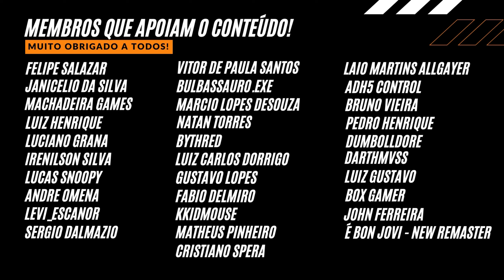UM ABSURDO! Teste de SAND LAND no XBOX SERIES S - EM PORTUGUÊS LANÇAMENTO!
UM ABSURDO! Teste de SAND LAND no XBOX SERIES S. Lançamento em PORTUGUÊS - Veja como está rodando o mais novo jogo da BANDAI NAMCO, aqui no canal ALIADOS GAMERS BR!

GAMEPASS ULTIMATE DE 1 MÊS